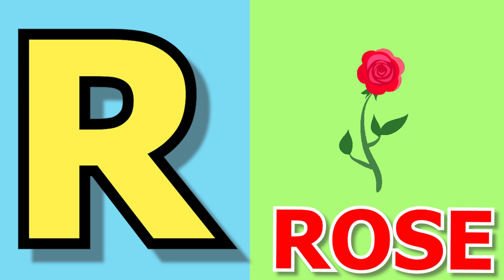A for apple,B for boy | Phonic Songs | Phonics Sound | abcd learning | Alphabet learn